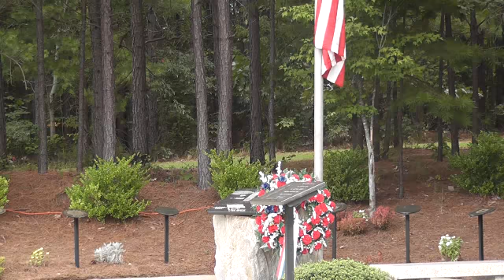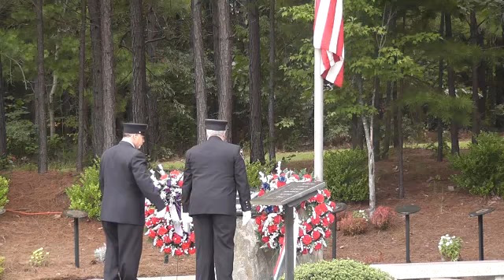9112012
Laurie was at the 911 Ceremony.  Here is the video she produced.